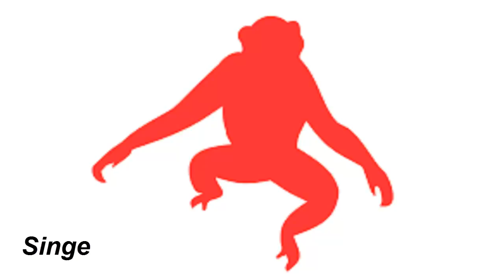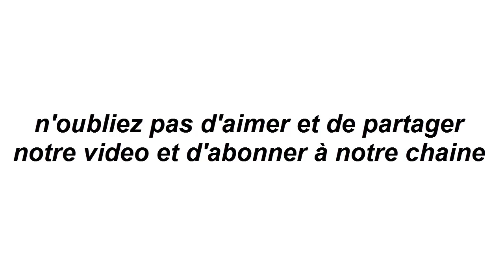Horoscope chinois du jour 8/ 6/ 2018